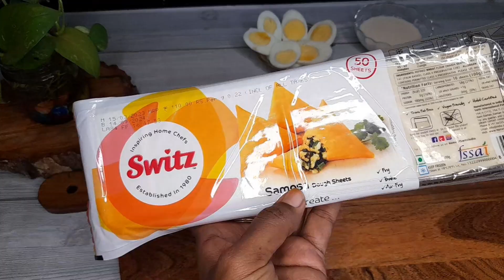2മുട്ടയുണ്ടോ 8 സ്നാക് വരെ റെഡിയാക്കാം//പുതിയ തരം ഇഫ്താർ സ്നാക്//easy ifthar snak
potatosnak#eggroll#easysnakrecipe#easyiftharsnak#ramadansnak#iftarsnak#easyrollchicken#potatoroll#crispyroll#easyrecipe#iftarspecial#snak#potatorecipe#eggrecipe#crispysnak#crispychicken#chickenrecipe#snakmalayalam#porikkadi#porichakadi#